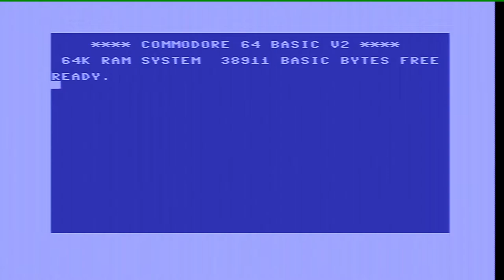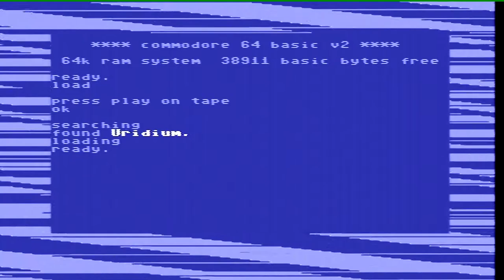C64 Uridium tape-loader & gameplay. Was it overrated?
Probably the best shoot'em up ever made for the Commodore 64 is Uridium by Andrew Braybrook. Watch this UK PAL version load from tape in 2021 just like it did for me back in 1986.

In this follow-up to Braybrook's previous offering Paradroid, Uridium wowed players with it's silky smooth scrolling bas-relief graphics that I can't remember seeing anywhere prior on the C64. And that short catchy title music is sure to get stuck in your head after a couple of listens. This was the game that made my friends with Sinclair Spectrums wish they had a C64. Braybrook, if you're out there reading this, thanks for the game man!